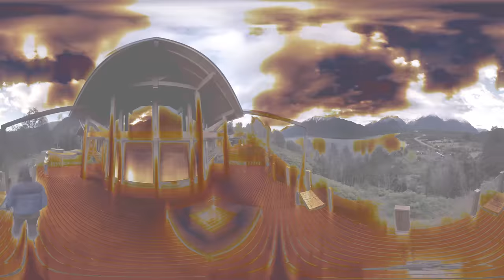NAVIERA AUSTRAL REALIDAD VIRTUAL (360° 4k)